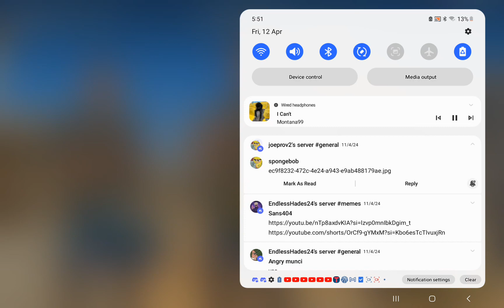Hogging the overpower tanks in World War Heroes (Absolutely Destroyed The Other Team)